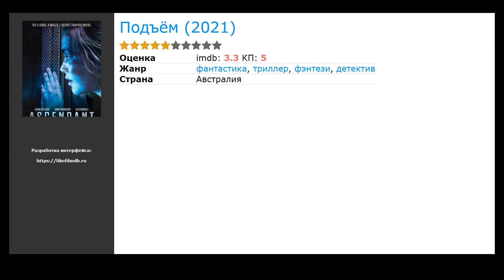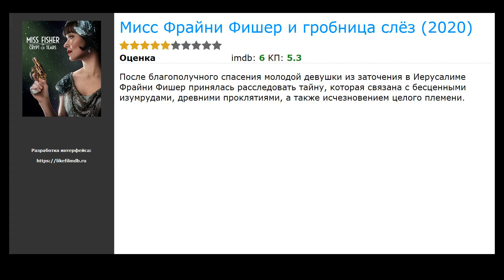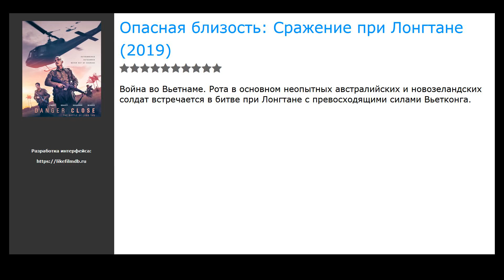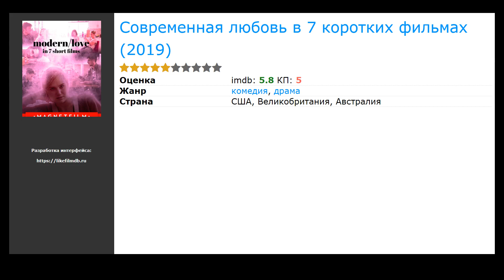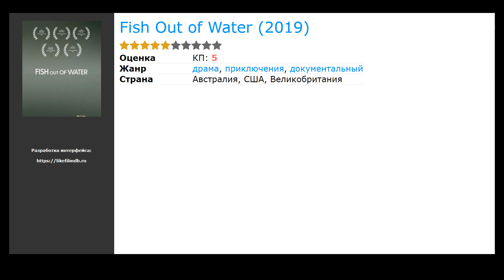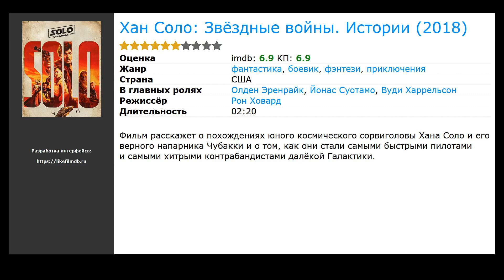20 лучших австралийских фильмов про пиратов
Список лучших австралийских фильмов про пиратов, отобранных посетителями нашего сайта:

00:00 Вступление
00:10 Подъём (2021) / жанр: фантастика, фэнтези, триллер / в главных ролях: Шарлотта Бест, Джонатон Пасвольски, Сьюзэн Прайор
00:29 No Witnesses (2021) / жанр: криминал / в главных ролях: Тая Калдер-Мэйсон, Jackson Dunlap, Jacob Machin
00:48 Мисс Фрайни Фишер и гробница слёз (2020) / жанр: детектив, криминал / в главных ролях: Эсси Дэвис, Нэйтан Пейдж, Руперт Пенри-Джонс
01:01 Ellie &amp; Abbie (2020) / жанр: комедия / в главных ролях: Sophie Hawkshaw, Zoe Terakes, Марта Дюссельдорп
01:20 Sweet River (2020) / жанр: ужасы, триллер, детектив / в главных ролях: Джек Эллис, Лиза Кэй, Джереми Уотерс
01:33 Rhapsody of Love (2020) / жанр: мелодрама, комедия / в главных ролях: Sam Wang, Лили Стюарт, Damien Sato
01:46 И снова Джун (2020) / жанр: драма / в главных ролях: Нони Хазлхерст, Клаудия Карван, Стефен Керри
01:59 Возвышенность (2020) / жанр: боевик, триллер, драма / в главных ролях: Guruwuk Mununggurr, Wakarra Gondarra, Mark Garrawurra
02:12 ЛЕГО Фильм 2 (2019) / жанр: мультфильм, фэнтези, комедия / в главных ролях: Крис Пратт, Элизабет Бэнкс, Уилл Арнетт
02:31 Опасная близость: Сражение при Лонгтане (2019) / жанр: история, военный, драма / в главных ролях: Трэвис Фиммел, Toby Blome, Александр Инглэнд
02:44 Short + Sweet 2: Лучшее короткометражное кино Австралии (2019) / жанр: драма, комедия, ужасы / в главных ролях: Трэвис Фиммел, Toby Blome, Александр Инглэнд
03:04 Грязная музыка (2019) / жанр: драма, мелодрама, криминал / в главных ролях: Гаррет Хедлунд, Келли Макдоналд, Дэвид Уэнэм
03:17 Современная любовь в 7 коротких фильмах (2019) / жанр: драма, комедия / в главных ролях: Натали Дормер, Том Бёрк, Иветт Николь Браун
03:30 Ten: The Sacrifice (2019) / жанр: ужасы / в главных ролях: Sumari Botha, Kyle Anthony, Andrea Lim
03:43 Out of Bounds Mountain Adventure (2019) / жанр: документальный / в главных ролях: Тора Брайт, Richard Federley, Robert Thompson
03:56 Fish Out of Water (2019) / жанр: документальный, драма, приключения / в главных ролях: Тора Брайт, Richard Federley, Robert Thompson
04:09 Ангел мой (2019) / жанр: триллер, драма, детектив / в главных ролях: Нуми Рапас, Ивонн Страховски, Люк Эванс
04:22 Исцеляющая (2018) / жанр: фэнтези, триллер, мелодрама / в главных ролях: Джессика Фалькхолт, Имон Фэррен, Jerome Myer
04:41 Хан Соло: Звёздные войны. Истории (2018) / жанр: фантастика, боевик, приключения / в главных ролях: Олден Эренрайк, Йонас Суотамо, Вуди Харрельсон
05:10 Батальон (2018) / жанр: фантастика, боевик, драма / в главных ролях: Jesse Richardson, Эллен Уильямс, Майкл Томсон

► Новые Австралийские фильмы про пиратов которые уже вышли в хорошем качестве на нашем сайте